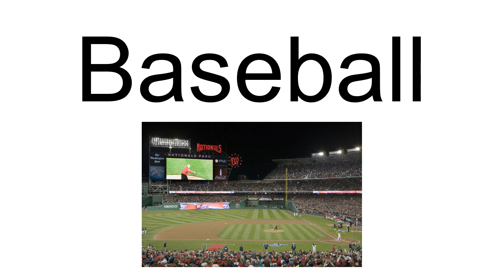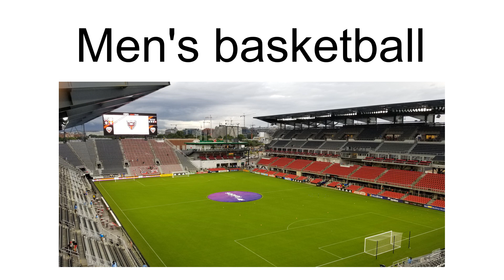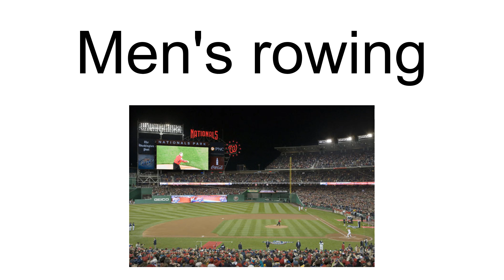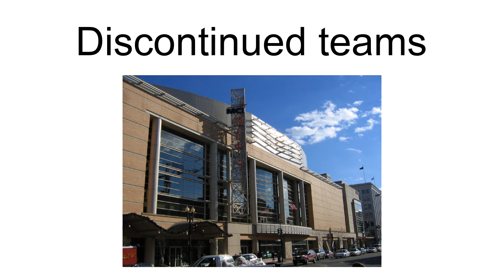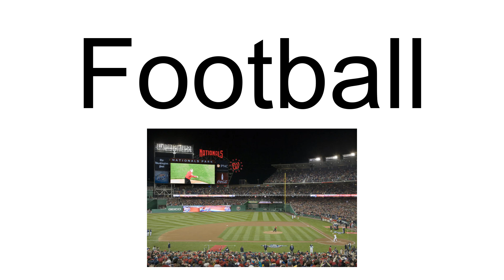George Washington Colonials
The George Washington Colonials are the athletic teams of George Washington University of Washington, D.C. The Colonials compete in Division I of the National Collegiate Athletic Association (NCAA) as members of the Atlantic 10 Conference for most sports.